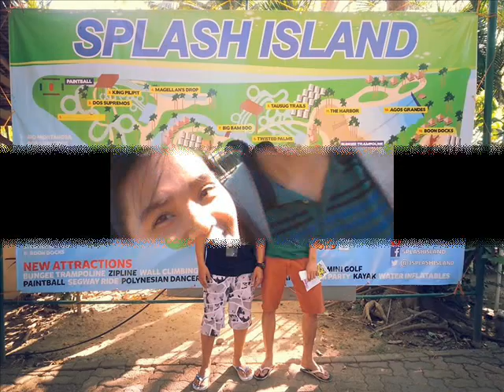stevecon - PUPian 2014 summer escapade